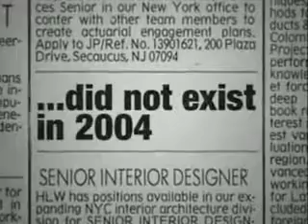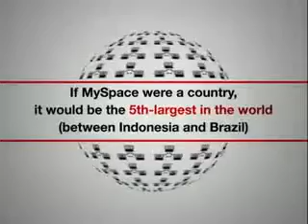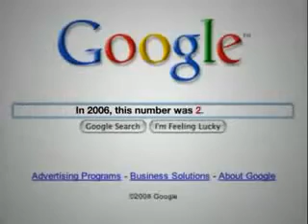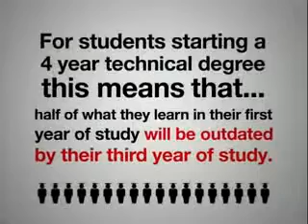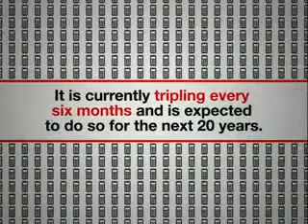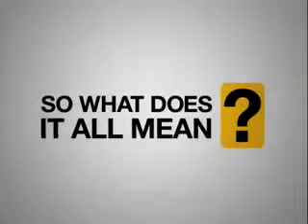Alex Kornfeind - 3.0 e il Turismo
Squarcio sulla realtà contemporanea che sfugge a molti imprenditori coinvolti nel turismo. Tuttavia sono tantissimi quelli che hanno ben compreso realtà e dinamiche per un mercato tecnologicamente sempre più ubique nonchè multicanale.

Newly Revised video Edition Created by Karl Fisch, and modified by Scott McLeod; Sole proprietorship (Italian Law 633/1941 comma 1 bis art.70 Lecturer Material) Globalization & The Information Age. It was even adapted by Sony BMG at an executive meeting they held in Rome on 2008 . Credits are also given to Scott McLeod, Jeff Brenman Song: "Right Here Right now" by fatboy Slim 1999